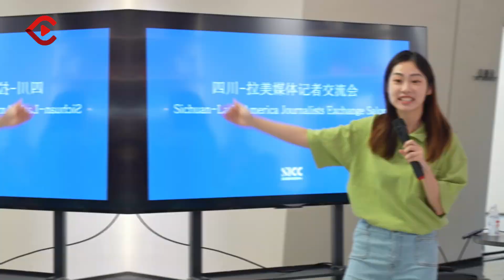Latin American social butterflies are here!拉美“社牛来了!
Bravo! What will happen when a group of Latin American journalists meet Sichuanese? They improvised a dance, guess who will be the super dancing king!